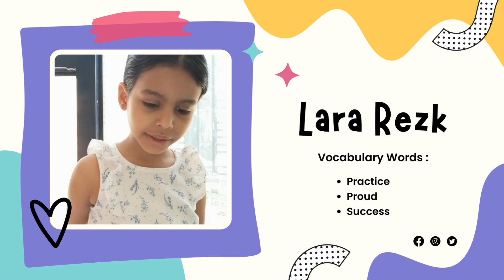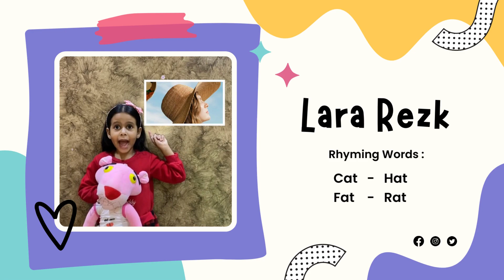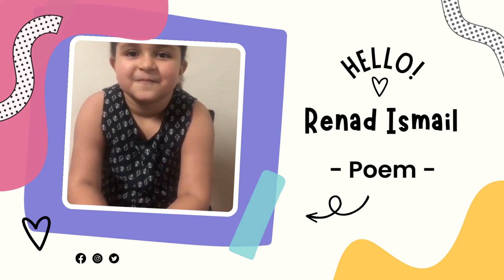KG2 Graduation Video